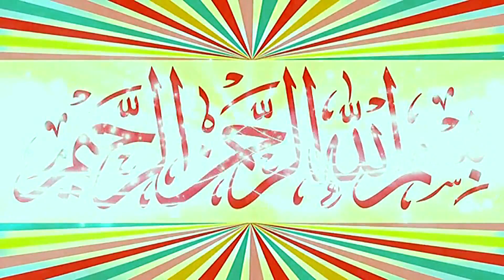Molana Shaikh Ashraf Shahzad Salfi Topic Ahl e Bait Kon Ali Or Fatima.2023.Zafar Okara